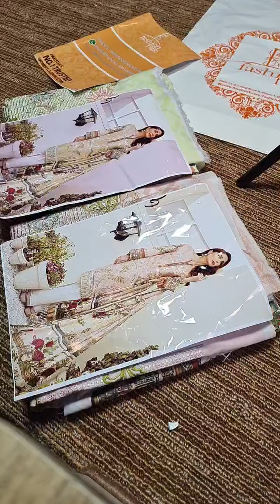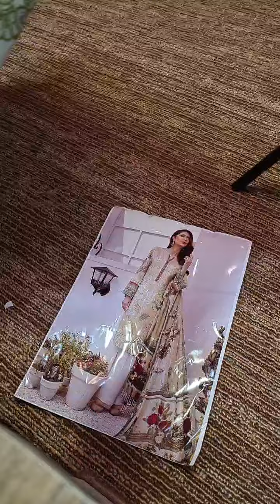Fashion Flare Brings you BAROQUE FUCHSIA VENUS 🔥 Limited Stock.